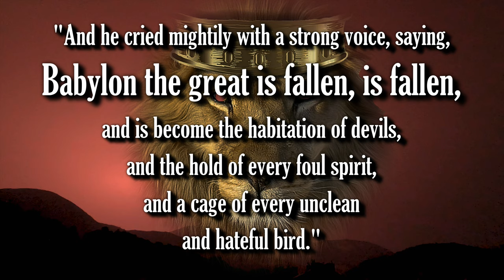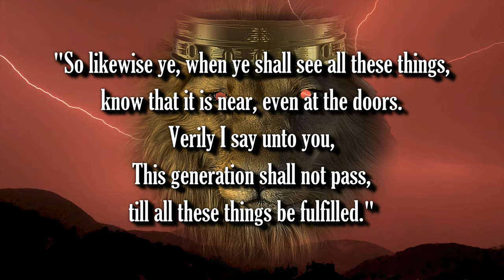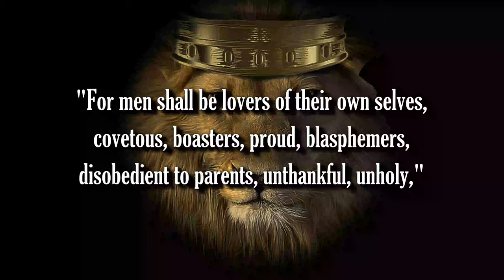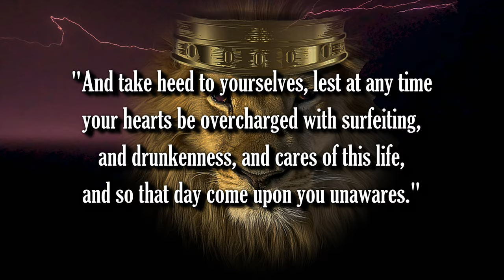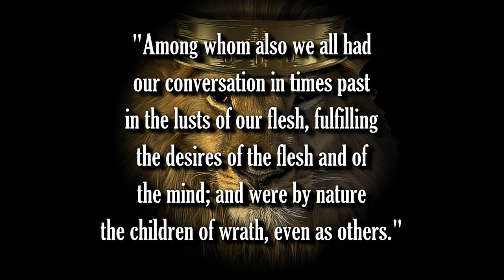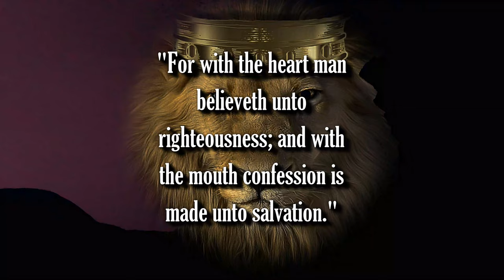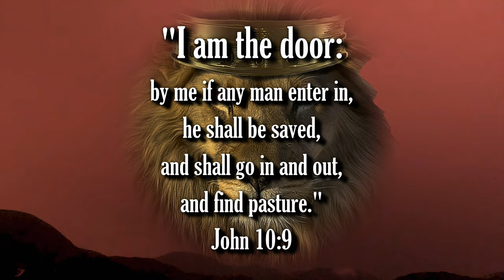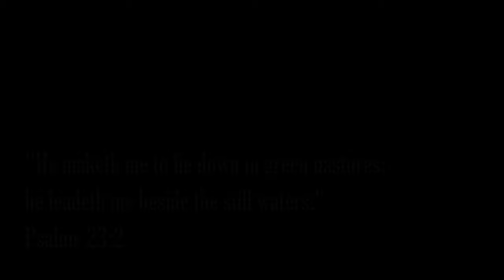BIBLE PROPHECY UPDATE: SAY A SINNER'S PRAYER NOW!! JESUS IS COMING SOON!! THE RAPTURE IS IMMINENT!!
1. (Acknowledge the Problem: We have all sinned,

2. (Discover the Solution: Jesus)

3. (Respond: Believe, Repent, Confess,
lives.

Pray this prayer with sincerity of heart:

receive, Amen."

of heaven.

(Ephesians 2:8-9)

scriptures:"

(John 14:6)

house."

(Acts 16:31)

have them."

(Mark 11:24)

Original Imagery:
Dennis Gries / Pixabay

Peter G. / Pixabay

Scriptures:
Authorized King James Version